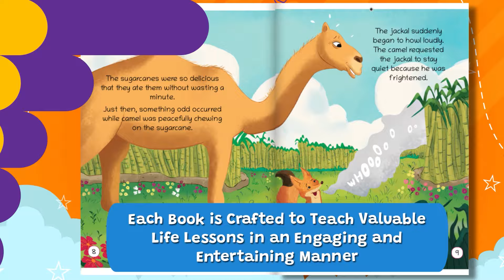Make Story Time Fun with Lil Legends Moral Stories | Oswaal Books @LilLegendsByOswaalBooks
Hello Parents!🙋‍♀️

Looking for a way to make story time both fun and educational for your children?

Lil Legends presents a series of 10 beautifully illustrated books designed specifically for Children age 2 and up.
But these aren't just stories.

🌻Each book is crafted to teach valuable life lessons engagingly and entertainingly.

🌻Fun and educational: Intsill essential values and life lessons in young minds.

🌻Curiosity-Sparking Stories: Encourage critical thinking and support emotional development.

🌻Colourful & Concise: Short, vibrant illustrations capture the attention of young learners.

🌻Vocabulary Building: Each book includes a glossary to help improve your child's vocabulary and understanding.

👼Give your child the gift of imagination, learning and good values👼